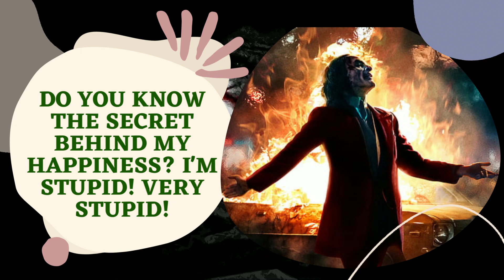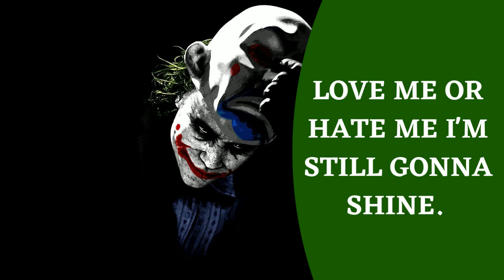motivationalquotes Best Life Changing Joker's Quotes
#1 I NOTICE EVERYTHING I JUST ACT LIKE I DON'T

#2 NEVER FORGET HOW PEOPLE MADE YOU FEEL IN YOUR DARKEST DAYS

#3. SMART PEOPLE KNOW WHEN TO PLAY STUPID.

#4  CRY ONLY FOR CUTS AND STITCHES NOT FOR BASTARDS AND BITCHES

#5. DON'T BE SAD IF YOU ARE SINGLE AT LEAST SOMEONE ELSE IS NOT CONTROLLING YOUR LIFE.

#6. KIDS HAVE CRUSHES, MEN HAVE GIRLFRIENDS, LEGENDS ARE ALWAYS, SINGLE.

#7. LOVE ME OR HATE ME I'M STILL GONNA SHINE,

#8. SOMETIMES YOU HAVE TO BE DISRESPECTFUL TO SHOW PEOPLE THAT YOU WERE BEING RESPECTFUL THE ENTIRE TIME

#9. HAVE FAITH AND BE PATIENT THE RIGHT MOMENT WILL SHOW UP FOR YOU

#10. DO YOU KNOW THE SECRET BEHIND MY HAPPINESS? I'M STUPID! VERY STUPID!

" Eagle Eye do not own the rights to these images, videos and Background Music files in this video.